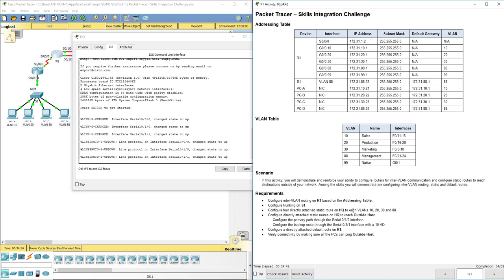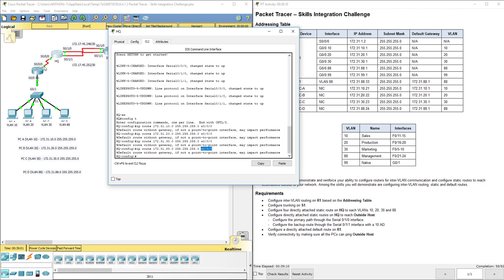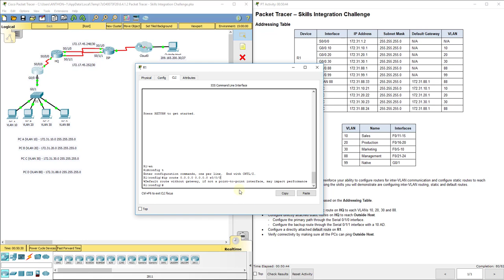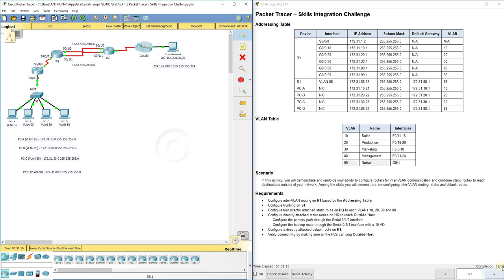PKT 6.4.1.2 - Skills Integration Challenge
This video walks through completing PKT 6.4.1.2 - Skills Integration Challenge for Chapter 6. This Packet Tracer is part of the Cisco R&S Routing and Switching Essentials version 6 curriculum.